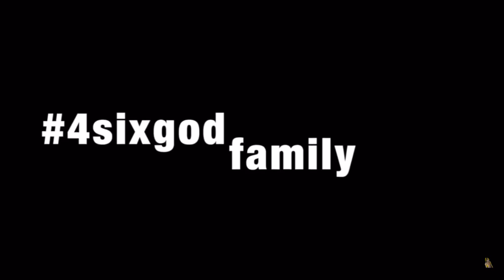XxXtentacion “SAD” reaction